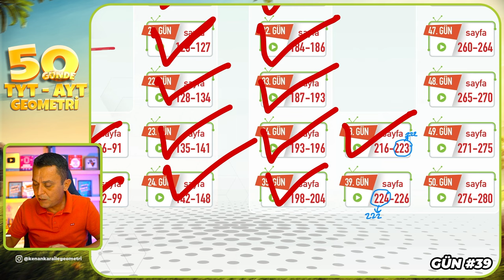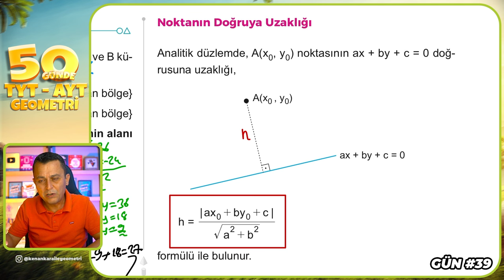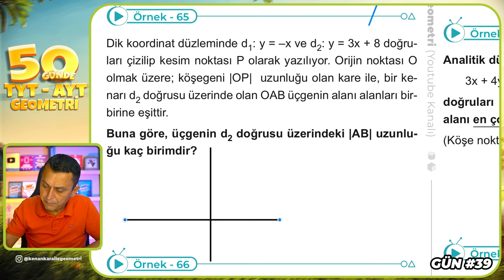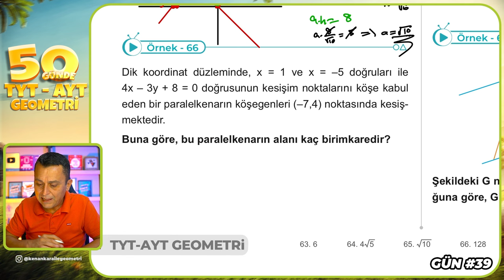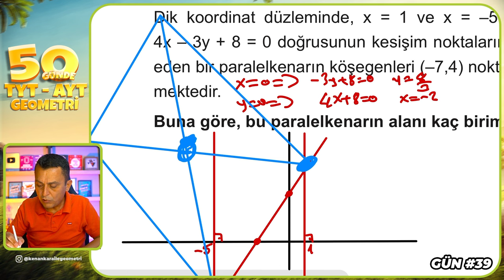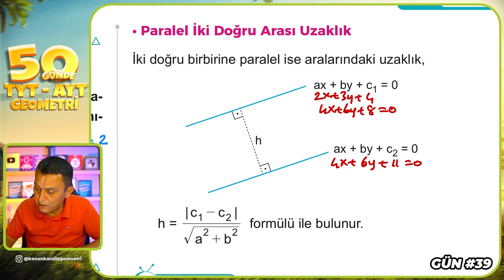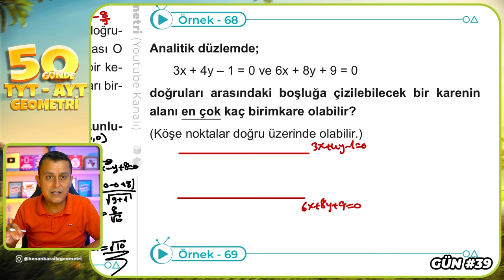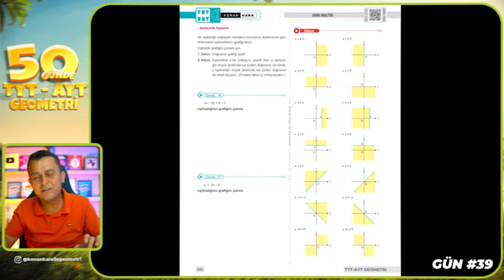Doğru Analitiği 7 | 50 Günde TYT - AYT Geometri Kampı 39.Gün | Kenan Kara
🔷KİTAPFONİ
📌Video Ders Kitabı ve Soru Bankası Seti